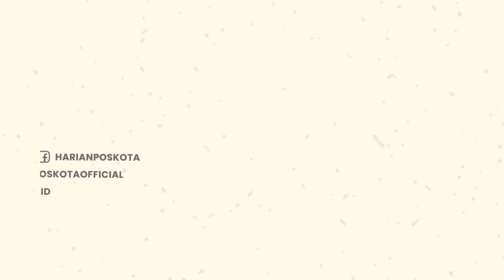Nutupin Jalanan, Polisi Bubarkan Citayam Fashion Week, Jeje Slebew Sampai Marah-marah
Viral di medsos video Jeje Slebew marah-marah di Citayam Fashion Week.

Dalam video tersebut, Jeje Slebew sedang berjalan di sepanjang jalan SCBD.

Saat itu, bersamaan dengan Polisi membubarkan remaja-remaja Citayem Fashion Week.

Tepatnya di kawasan Dukuh Atas, Jakarta Pusat, Minggu (24/7/2022) sekira pukul 17.50 WIB.

Jeje Slebew pun dikerumuni oleh banyak orang sampai harus dijaga oleh bodyguard.

Hal ini membuat Jeje Slebew kesulitan untuk berjalan lantaran banyaknya orang.

Adapun saat itu banyak orang berebut meminta berfoto bersamanya.

Namun, Jeje Slebew justru marah lantaran banyak orang yang menghalangi jalannya saat itu.

Ucapan kemarahannya tersebut pun terekam dan viral.

Hal itu lantaran Jeje mengucapkan hal tersebut dengan berteriak.

Sementara itu, hal serupa juga dialami Bonge di Citayam Fashion Week.

Bonge yang berjalan di kerumunan orang, merasa kesulitan berjalan.

Bahkan, terlihat sejumlah remaja SCBD membantu mengamankan Bonge.

Hal itu karena banyak yang meminta foto dengan salah satu ikon remaja SCBD itu.

Meski begitu, Bonge nampak santai dan tak marah sekalipun dengan keramaian yang menyerbunya.

-YPN-